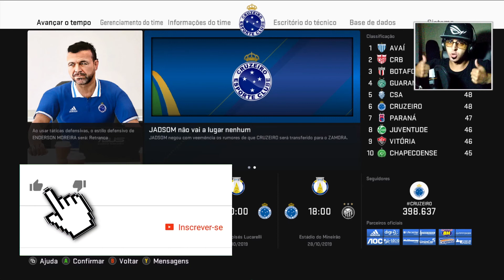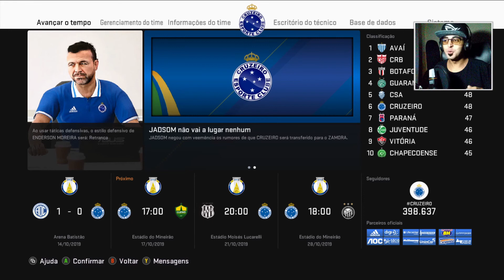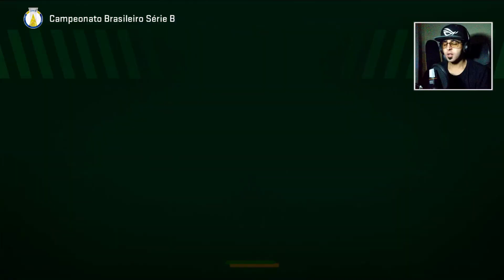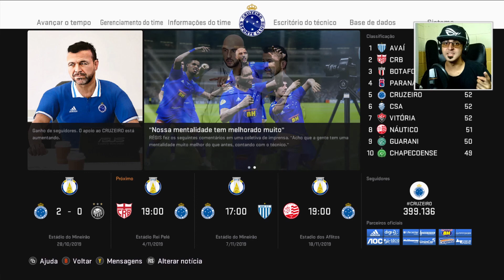PES 2020 BMPES #20 ESSA DUPLA SALVOU A RAPOSA! CRUZEIRO NA MASTER LEAGUE [GAMEPLAY PT-BR]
Vigésimo episódio de temporada da Master League com o Cruzeiro no eFootball PES 2020, rodando o patch da BMPES 4.0 e modo MASTER LEAGUE PRO.

Meu setup:
- Intel Core i7-4790 / 16 GB RAM / GTX 1060 6 GB
- Headset: Logitech H800 Wireless
- Zorin OS Lite 15.2 x64
- Webcam: Sony Xperia Z3

Episódio gravado em 18/09/2020